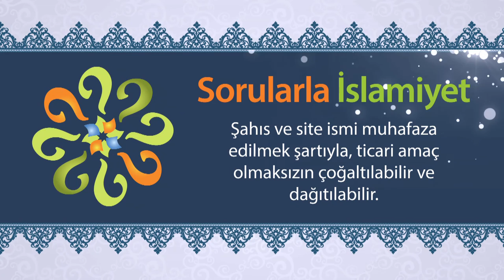Hayatın yüce gayeleri kime aittir?